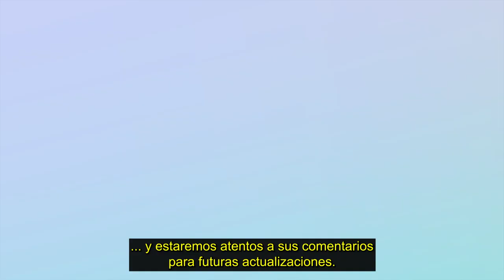Anuncio del Campeonato Tierras Dracónicas de TFT | Teamfight Tactics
El Campeonato Tierras Dracónicas de TFT contará con un nuevo formato y los mayores premios hasta la fecha. Acompaña a Michael Sherman, jefe global de los esports de TFT, quien te dará un adelanto de lo que puedes esperar durante el Campeonato del 18 al 20 de noviembre de 2022.

Para más información sobre las clasificatorias y el Campeonato Tierras Dracónicas de TFT, visita